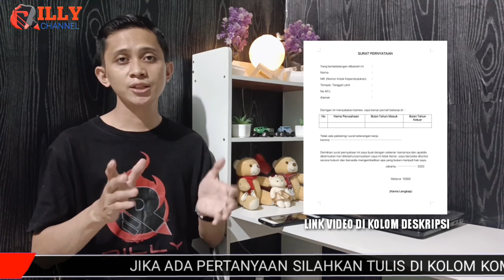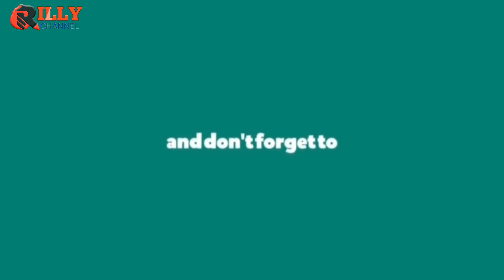PAKLARING HILANG?? Cara mencairkan saldo Bpjs Ketenagakerjaan tanpa paklaring | Klaim saldo JHT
Link Terkait video ini:
▶ Tidak ada PAKLARING karena perusahaan tutup